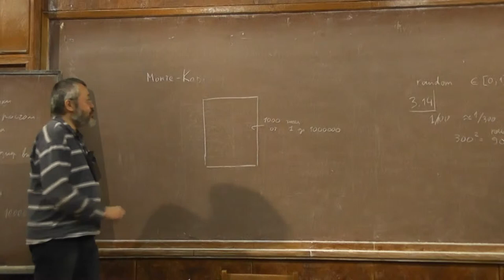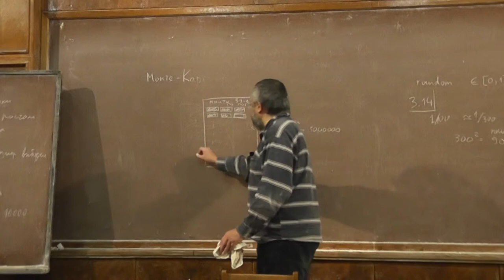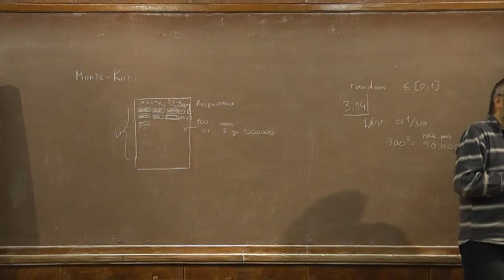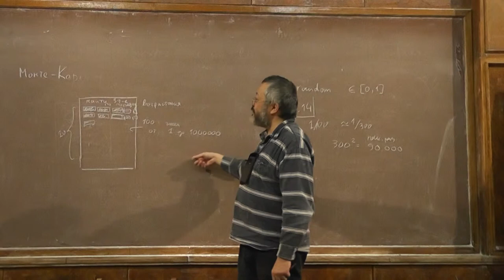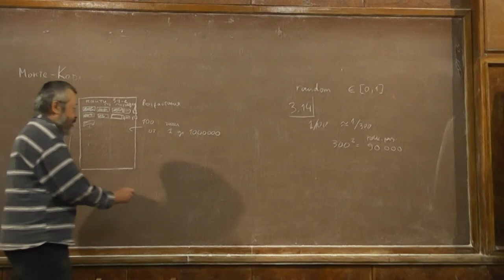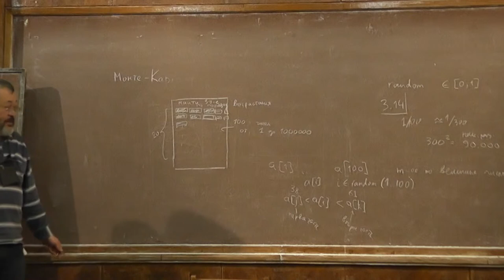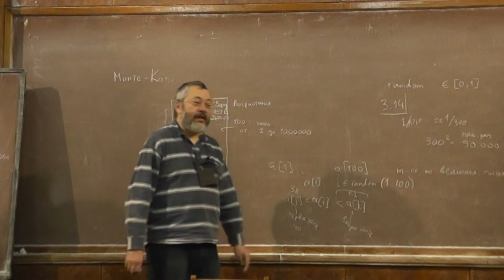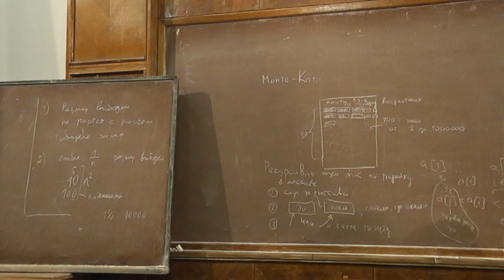4 Поиск числа в массиве